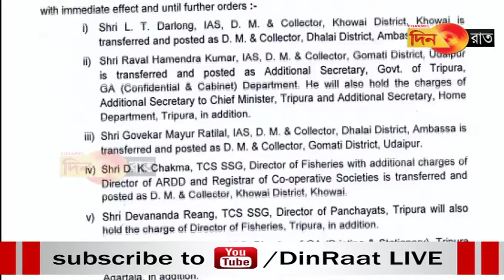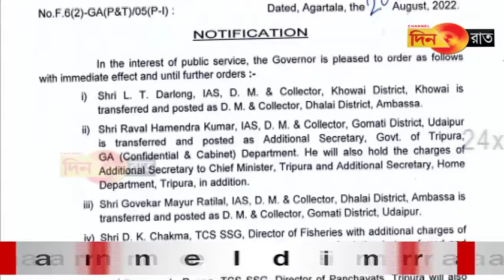Haste naikolnai ni hangkor naikolnai rok no swlai mung